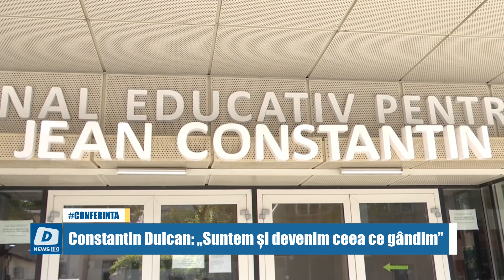Prof.dr. Constantin Dulcan: „Suntem și devenim ceea ce gândim”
„Suntem și devenim ceea ce gândim”. Aceasta este teme conferinței susținută de prof. Constantin Dulcan, care va avea loc pe 15 februarie, de la ora 18.00, la Centrul Cultural Județean Constanța „Teodor T. Burada”.  Conferința va fi moderată de Florin Pârlea, președintele Fundației „Prietenii Muzeului de Istorie a României”.